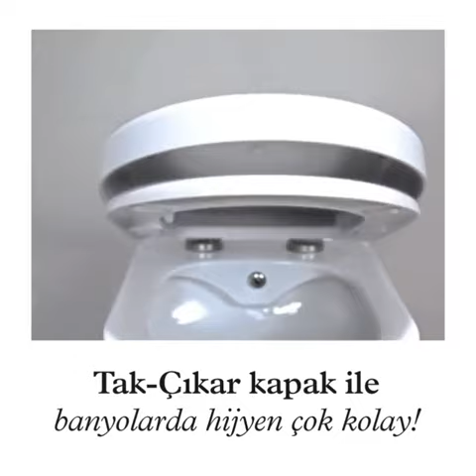Kale klozet kapağı için tak çıkar menteşesi